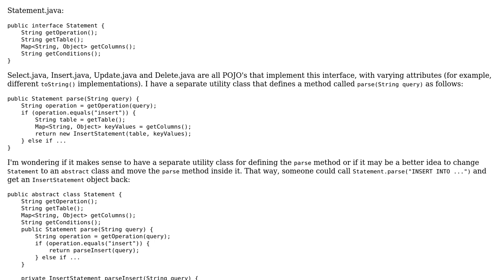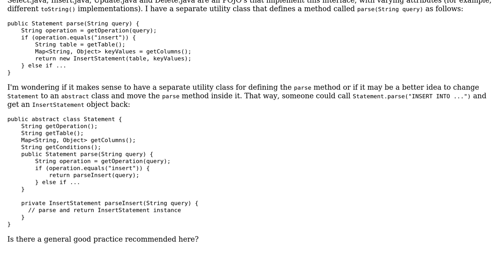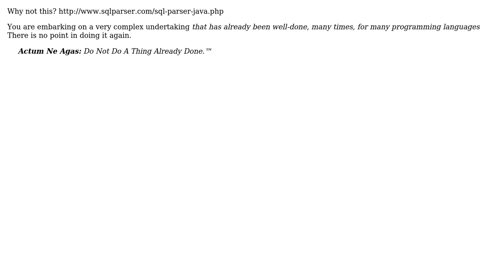Software Engineering: Designing a Parser - Abstract vs Interface (2 Solutions!!)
Software Engineering: Designing a Parser - Abstract vs Interface

With thanks & praise to God, and with thanks to the many people who have made this project possible! | Content (except music & images) licensed under CC BY-SA | Music | Images & others | With thanks to user mtj user Mike Robinson user DemCodeLines and the Stack Exchange Network Trademarks are property of their respective owners. You are responsible for your own actions.